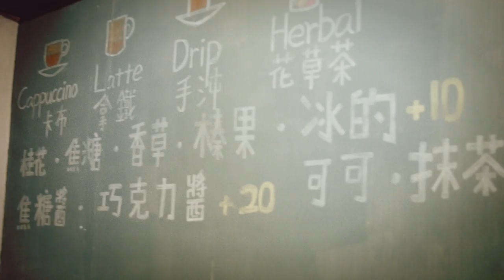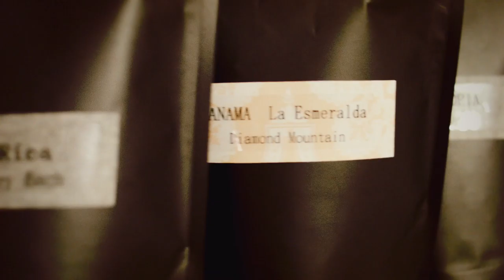A Hidden Coffee House Without a Name in Taiwan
A group of us went to Taichung, a city located in central Taiwan. I discovered that Taichung is a city that is full of creativity and good food and coffee. We found so many cool places, but one stood out a bit. We discovered a hidden coffee house that doesn't hold any name plaque. Literally, this cafe has no name. Even their facebook page (which is in chinese language) says 'a coffee shop with no name.'

The owner is a guy with passion for coffee. Like many coffee houses in Taiwan, this cafe does their own roasting. You can see most of his clients are regulars. The atmosphere is very old school retro with music playing from an old cassette tape player. Seriously! I'm not lying. This cafe is definitely one of the coolest coffee houses I've visited. It's small and personal. It has a perfect rating from its visitors on Facebook.

The coffee drinks were excellent. The owner who was also the barista was very friendly and attentive to his guests. For the quality of the coffee he serves, it was probably the most affordable specialty coffee I've encountered here in Taiwan (and other countries). The prices of the coffee drinks are about NT$100 (€2.8 or US$3). Incredible, isn't it!
They even sell a few pour-over equipments. One of them that stood out was a really cool invention by a Canadian company called Canadiano. It is "the Canadian pour-over method of brewing coffee; in a block of wood." I first saw it when I attended the Amsterdam Coffee Festival this year. It was the best coffee maker invention I've seen this year. I was surprised out of all the coffee houses I've visited around the globe, this little hidden coffee house is the only one I've encountered to carry this brand new gadget. You can find more information on Canadiano at canadiano.co

Anyway, Taiwan is a land for foodie who is also coffee lover. This country has some of the best coffee houses I've seen. And this NO NAME COFFEE HOUSE is definitely a must-visit!

Just in case if anyone is wondering... I haven't been paid by any of the coffee houses I've covered with my blog. I love hunting down nice coffee houses and roasters. So far, it's just a hobby of mine.

Normally I shot my vlog with my iPhone, but this time was done with BMPCC.